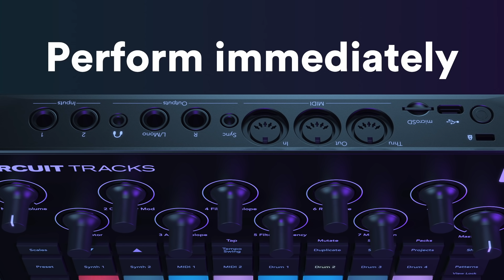Circuit Tracks - Introduction // Novation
Introducing the newest member of the Circuit family: Circuit Tracks. Create instinctively. Perform immediately.

Circuit Tracks is an extraordinary standalone groovebox for the modern producer. With two refined polyphonic digital synth tracks, four drum tracks, creative FX and on-the-go capabilities, it’s the perfect hands-on device for the agile music maker.

Fast, intuitive and straightforward, Novation Circuit Tracks’ workflow lets you create instinctively, without hesitation. No complex menus or scrolling, just creativity accelerated. Build intricate synth parts and load your own samples with ease, effortlessly construct sequences, douse everything with FX and keep inspired — and make the music you want to make.